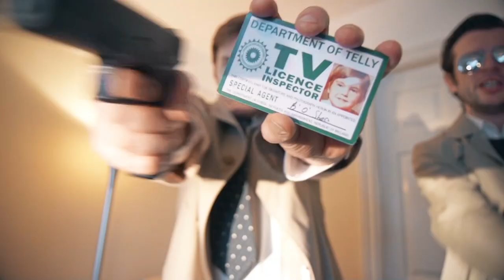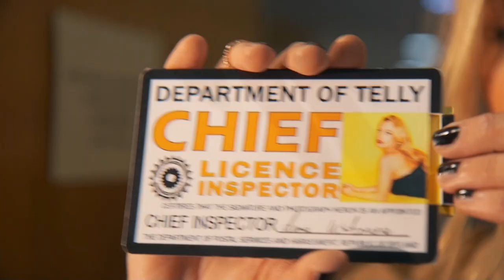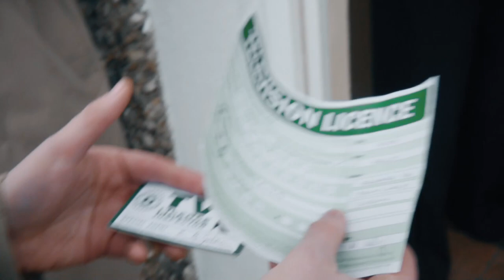TV Licence Inspectors feat. Laura Whitmore | Republic of Telly | Mondays 10pm RTÉ 2